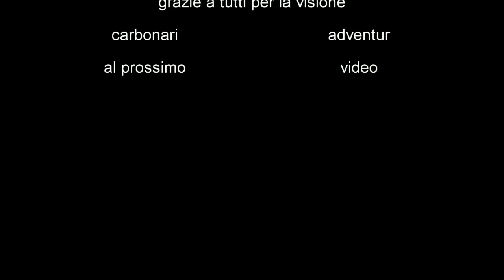storm vaia 2018.....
buona visione!
attivate la campanellina per ricevere tutte le notifiche!!